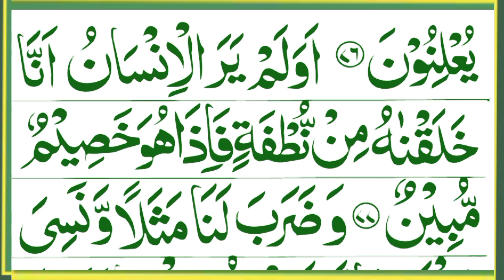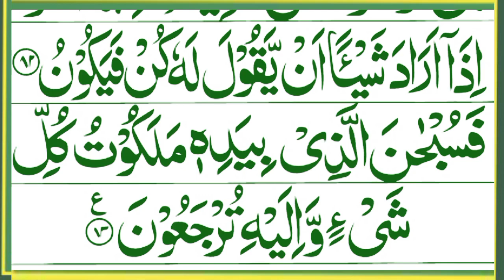सूरह यासीन फुल तिलावत | यासीन शरीफ़ | Surah Yaseen Full Arabic text | Yasin Beautiful Recitation